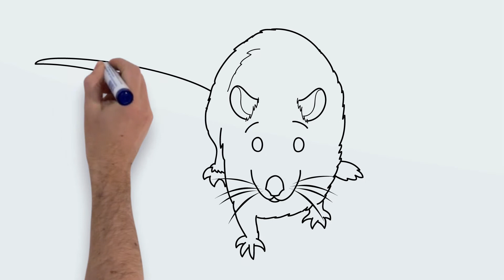AAAABCO.Com (Platinum Plus „Less Cartoony“)